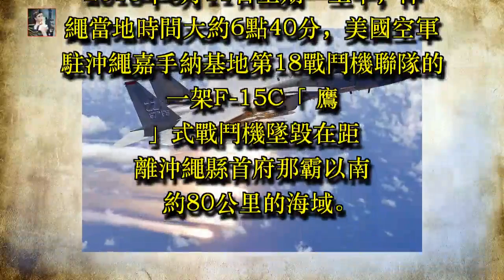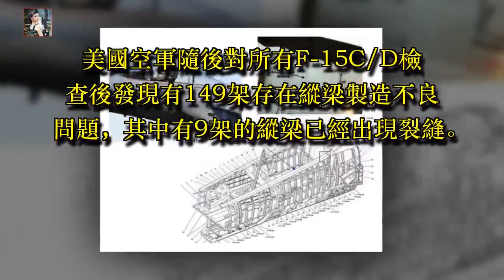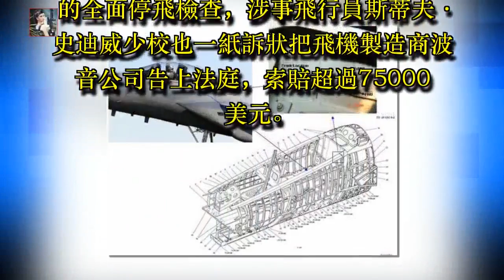今年第11起墜毀事故！美軍機沖繩失事，暴露問題十分嚴重！